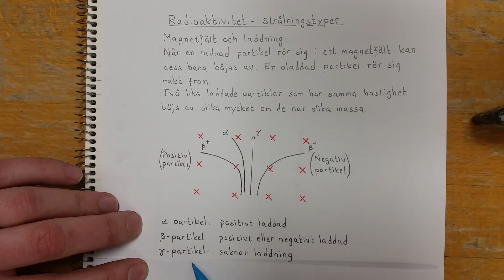Fysik 1 Radioaktivitet - Strålningstyper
Förklarar vad det innebär att ett ämne är radioaktivt och vad joniserande strålning är.
Tar upp tre stålningstyper, deras olikheter i genomträngningsförmåga, laddning och massa